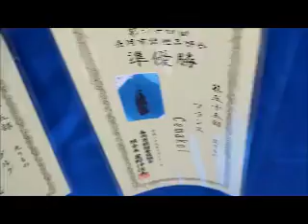Nagaoka koi show 2017 by cemakoi